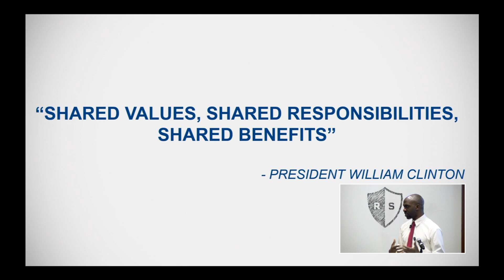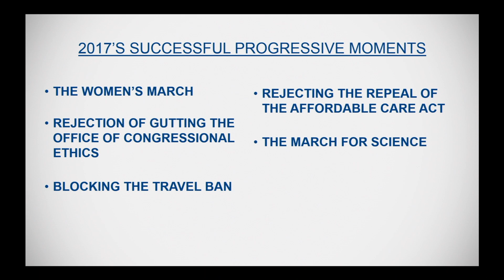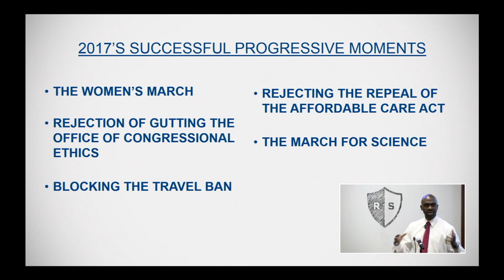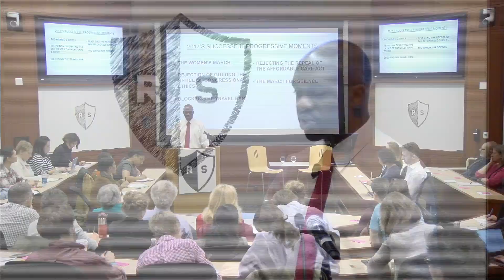Shared Values, Shared Responsibility, Shared Benefits | How to Sustain the Resistance | Lesson 2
Learn how every successful movement requires that you establish shared values, share responsibilities, and the share the benefits and celebrations when victory comes. Create an account to track your progress, access readings, resources, quizzes and find all the Resistance School courses